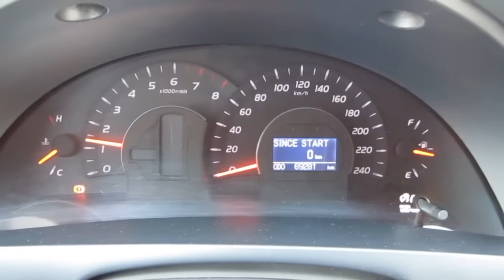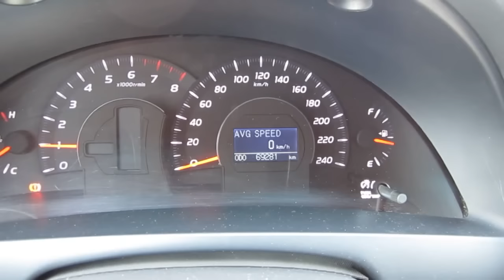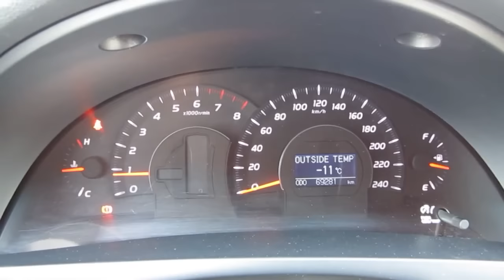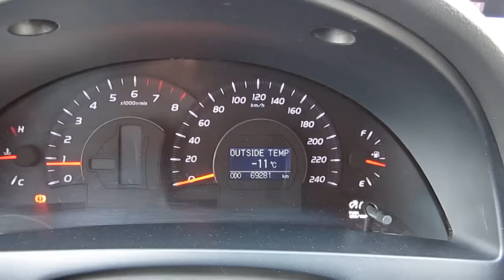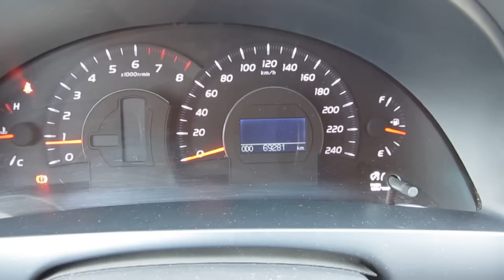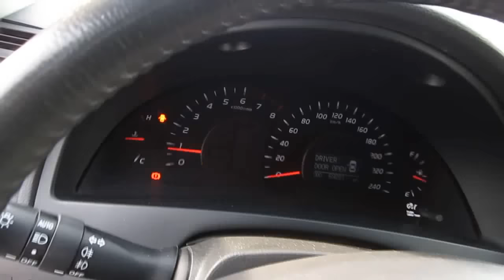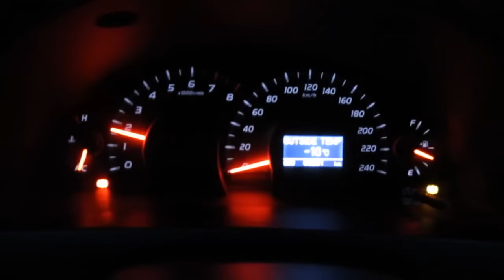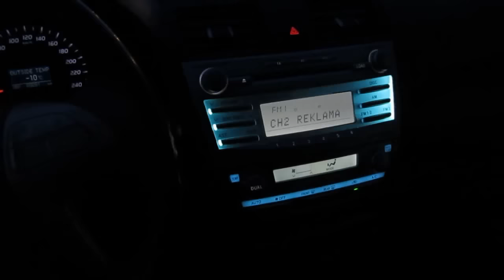2007 Тойота Камри 2.4. Обзор (интерьер, экстерьер).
2007 Тойота Камри 2.4. Обзор (интерьер, экстерьер, двигатель).